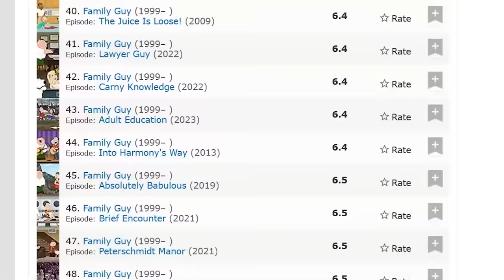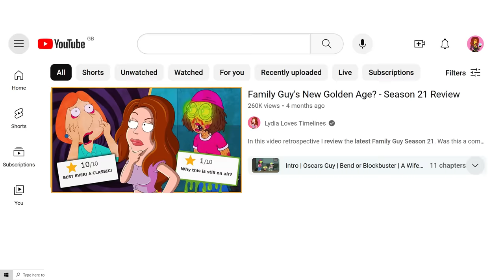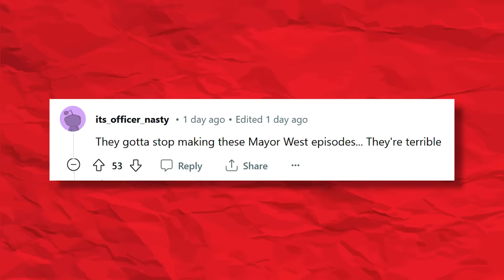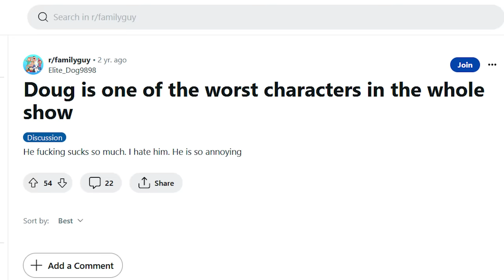Family Guy’s NEW Worst Episode | Family Guy Season 22 Episode 3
In this Family Guy video I review Season 22 Episode 3 A Stache From the Past. Was this the worst Family Guy episode ever made?
On this channel we look at the funniest Family Guy moments from Peter, Lois, Chris, Meg and Brian. As well as other Family Guy characters from Quahog Rhode Island.